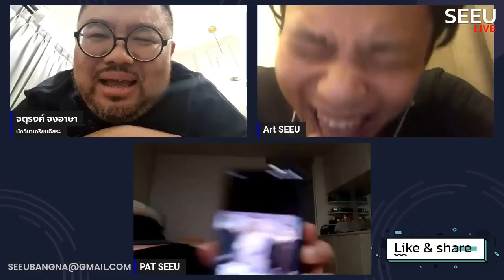"เลือกตั้ง" โมฆะหรือไม่? | SEEU LIVE | 08 05 2023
เลือกตั้ง โมฆะหรือไม่ SEEU LIVE I 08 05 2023 I